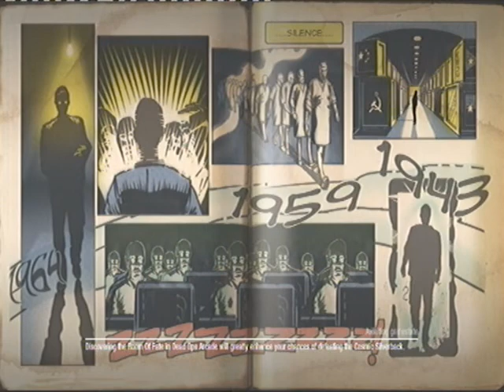COD Zombies - Nacht Der Untoten Pt 1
We are starting a new series where we play through all of the zombie maps in order, so keep watching.

Portal 2 coop will be up tomorrow.